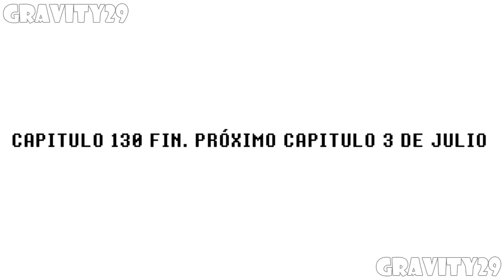Please Don't Bully Me, Nagatoro - Manga Español Capitulo 130- (Ijiranaide, Nagatoro-san) - Gravity29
Please Don't Bully Me, Nagatoro Capitulo 110, 111, 112, 113, 114, 115, 116 extras
Ijiranaide Nagatoro-san Capítulo 129
Traduccion: IkkiFansub

               Trivecta - Riptide
               Jason Ross - Blanke  One More Day

Nagatoro capitulo 1 sub español
ijiranaide nagatoro-san capitulo 1
ijiranaide nagatoro-san trailer
ijiranaide nagatoro-san Crossover tejina-san
La cita de nagatoro y senpai

Hayase Nagatoro disfruta de su tiempo libre haciendo una sola cosa, molestar a su senpai; Después de que Nagatoro y sus amigas conocen al aspirante a artista, hallan regocijo en molestar al tímido estudiante. Nagatoro continua su cruel juego viéndolo a diario para forzarlo a hacer cualquier cosa de su interés, especialmente si lo hace sentir incómodo.